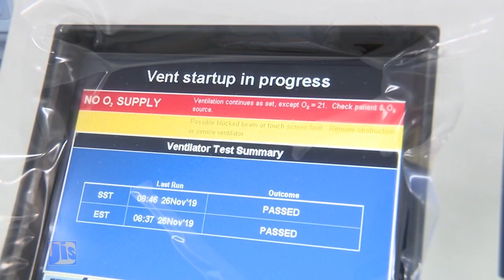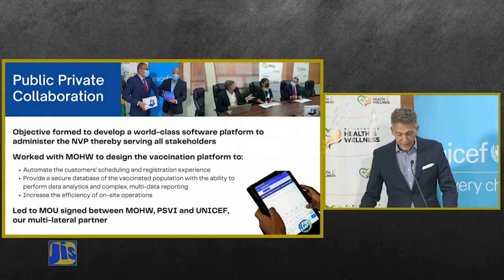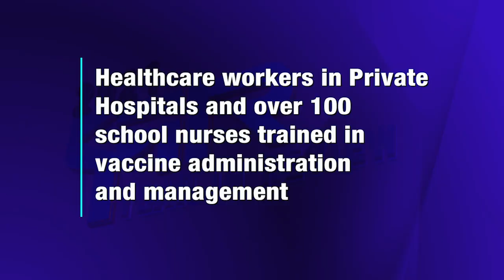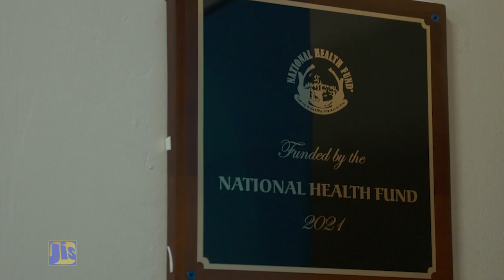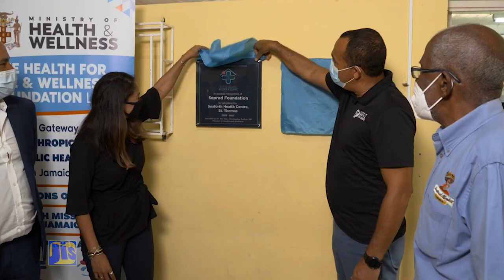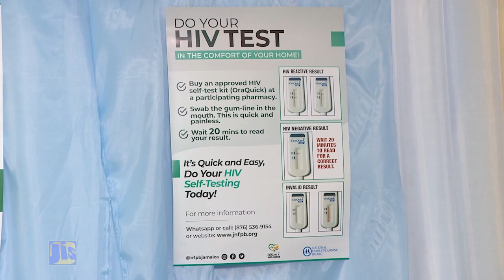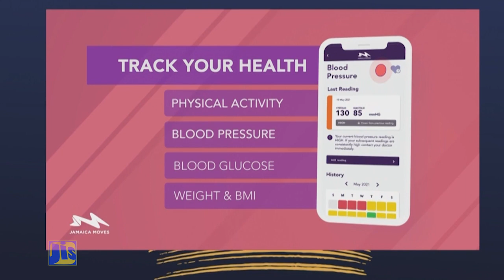Ministry of Health Year in Review 2021